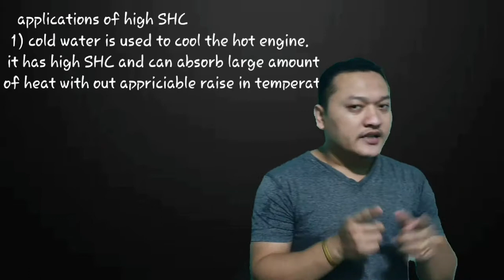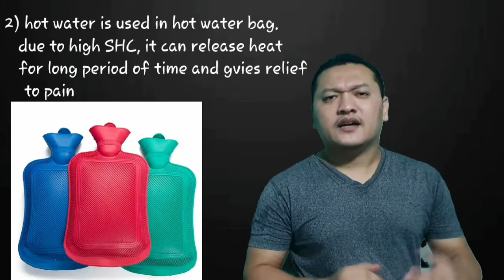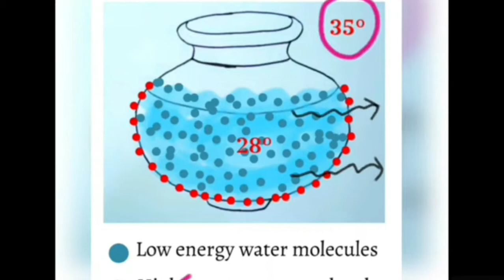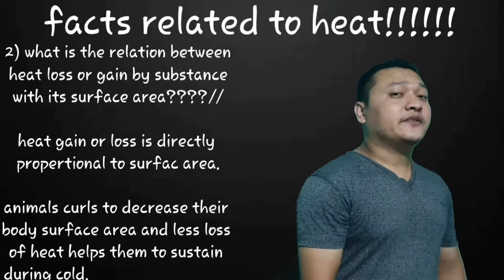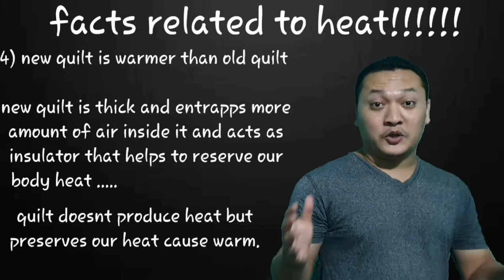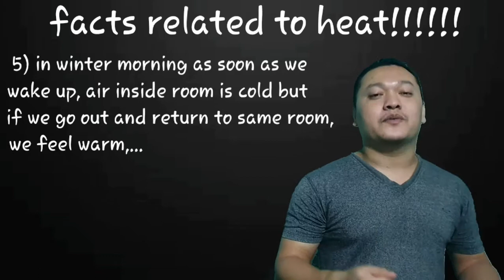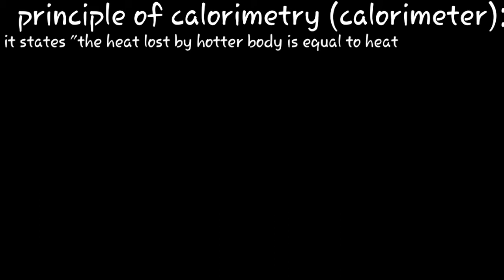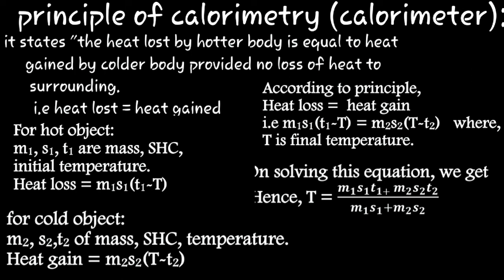class 10!!!! facts about heat & princple of calorimetry.